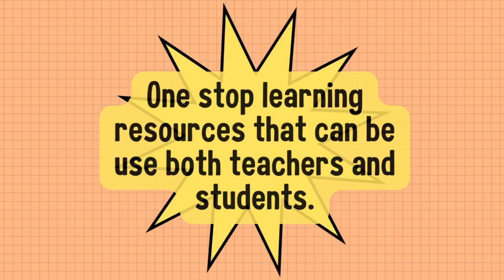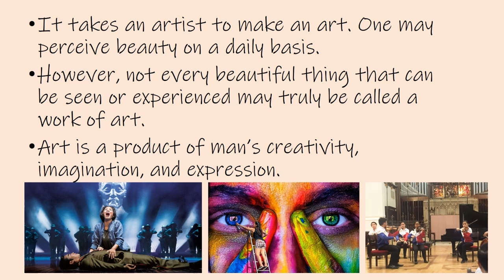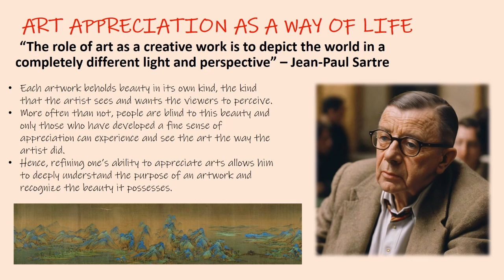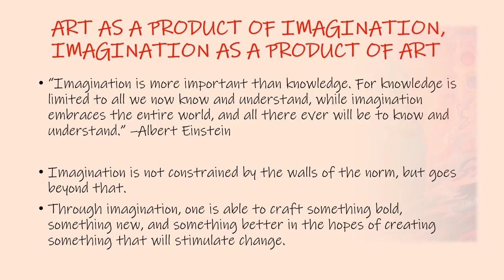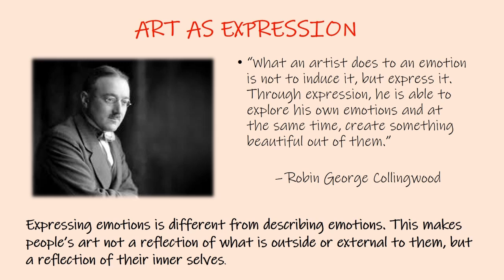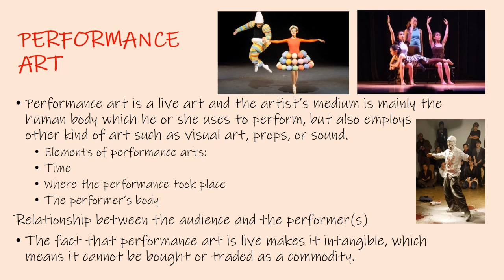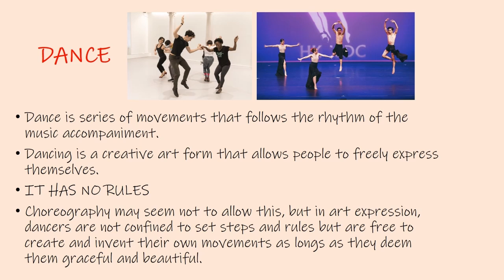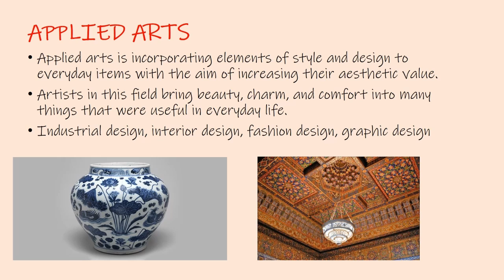ART APPRECIATION CREATIVITY, IMAGINATION AND EXPRESSION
Dive into the kaleidoscope of human expression with the Art Appreciation Journey! We're your passport to the realms of creativity, imagination, and expression. From the strokes of a brush to the beats of a heart, we'll decode the language of art with a sprinkle of wit and a dash of inspiration. Join us, and let's explore the vivid landscapes of creativity together!